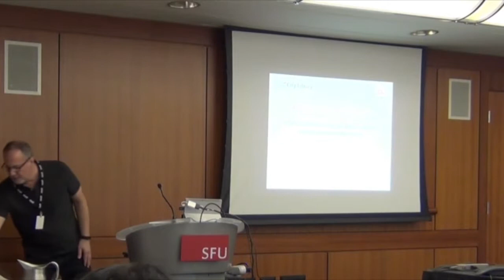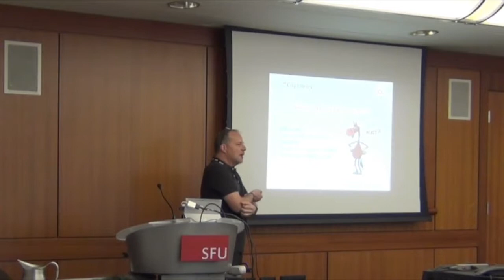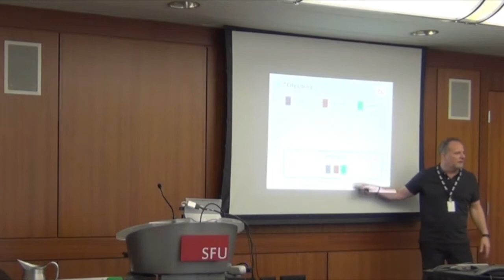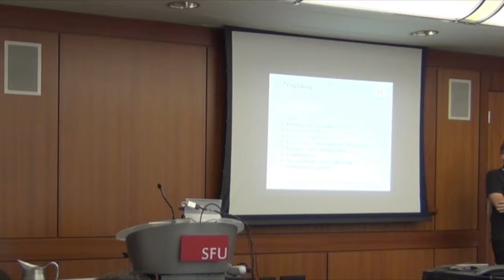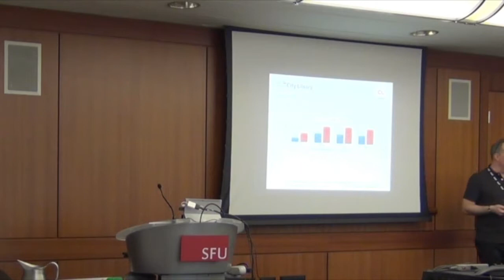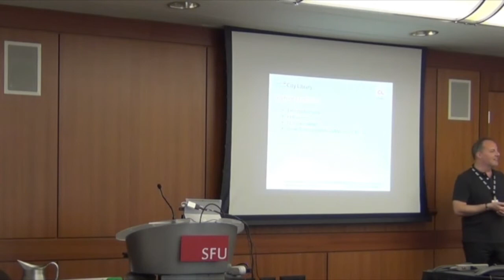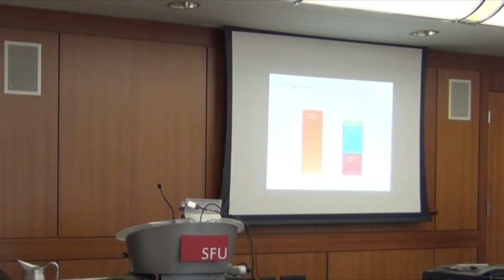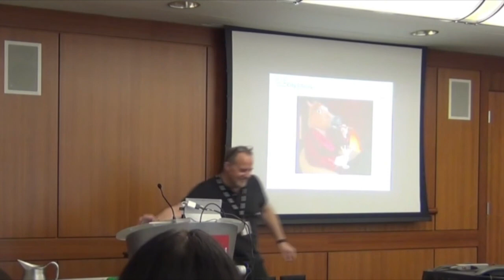2017 eBook Summit: Migration to Cloud Library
Chris Koth of the North Vancouver City Library explains the motivations behind, and process of, migrating to Cloud Library.